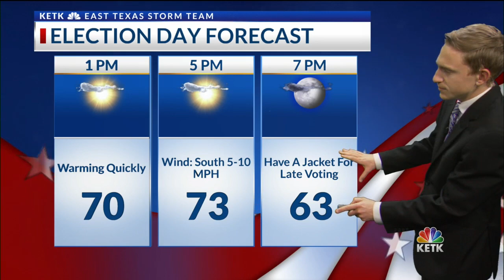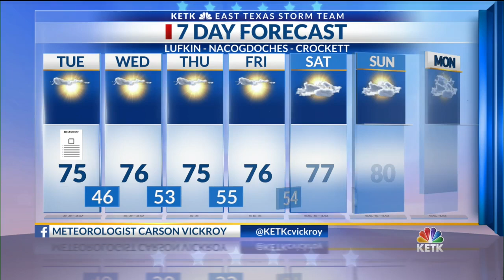Tuesday Noon Forecast: Quiet weather on tap for election day